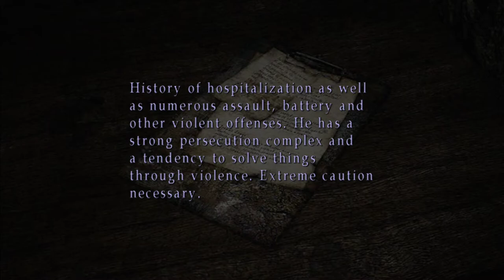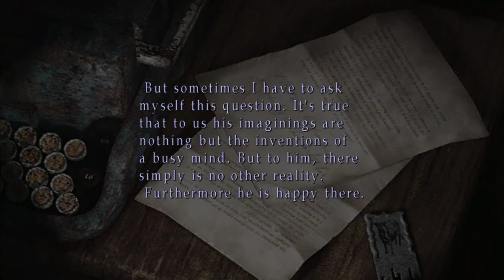Silent Hill 2 Silent Gameplay No Commentary Part 14